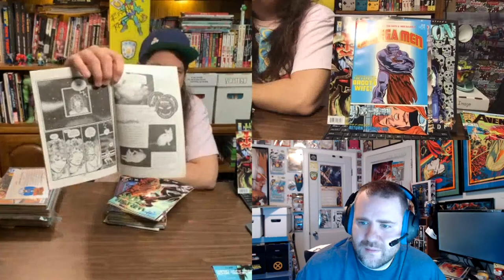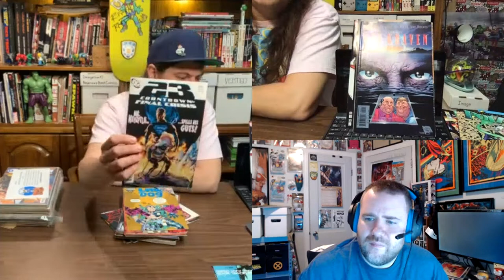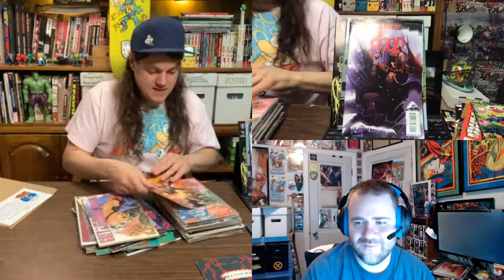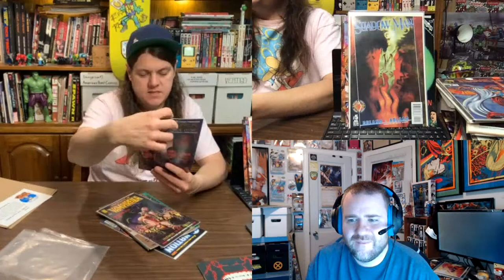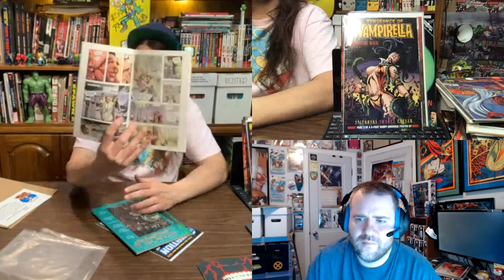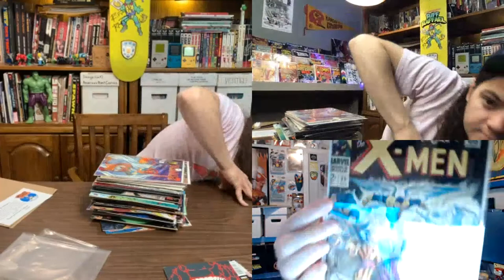Mile High Comics Massive Mystery Box! - A Comic Book Look #177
Jon and Tom get together (virtually) to discuss a huge box of comics from Mile High Comics in Denver Colorado, the world's biggest Comic Book Store.